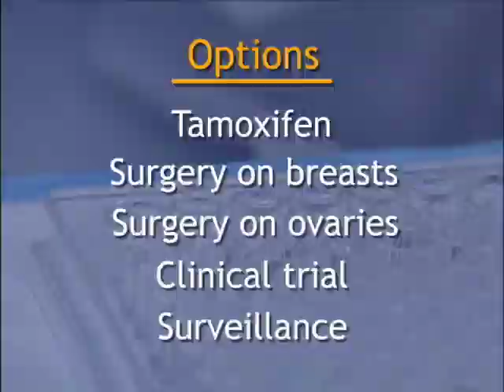Taking Aim at Breast Cancer - Mayo Clinic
Sometimes, no matter how healthy a person is, they still get sick.  It's in their genes... genetics.  But genetic testing is allowing some people to make health care decisions before they have a health problem.

To learn more about breast cancer care at Mayo Clinic or request an appointment,